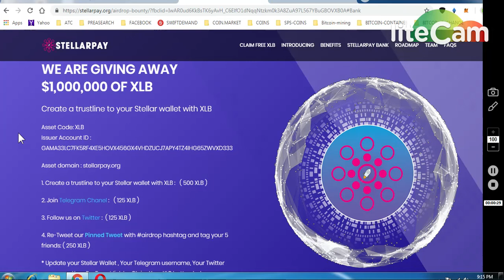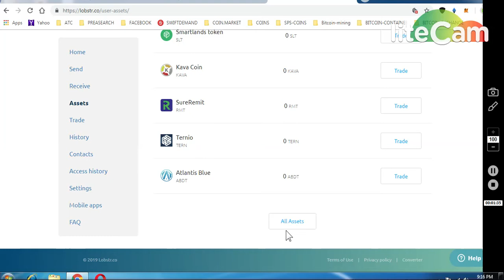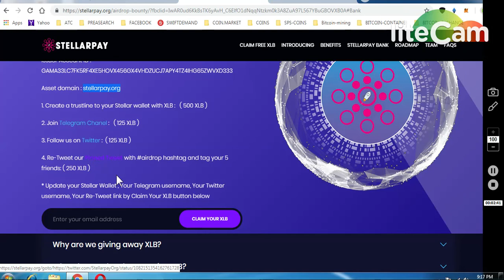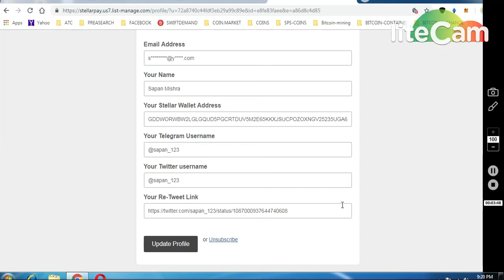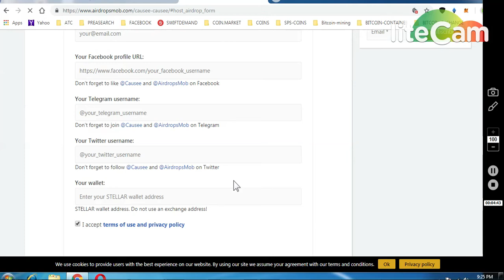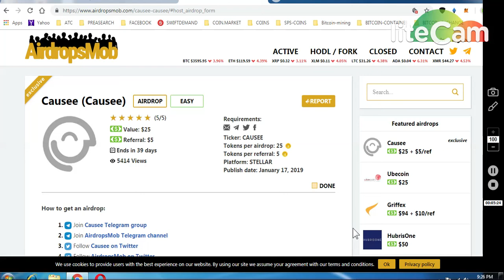GET 1150 XLB TOKENS WORTH 100XLM IN LOBSTER WALET || 2)25$ CAUSEE TOKENS IN LOBSTER WALET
2)25$ !! CAUSEE TOKENS IN XLM WALET.

ONGOING BOUNTIES :

     (WORTH 80-90$)

1) 1000 DGTX ~ : (New Round2)

7) BINANCE STOP LOSS HINDI || BINANCE एक्सचेंज पर स्टॉप लोस